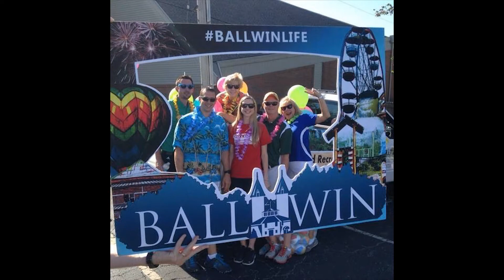Linda Bruer, 2019 MPRA Award Winner